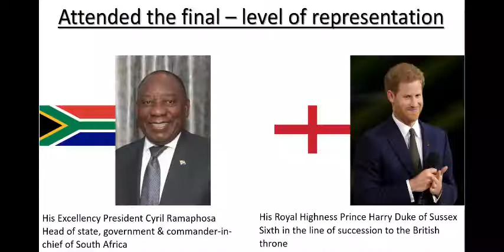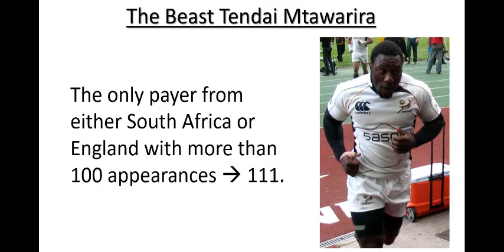So how did South Africa win the Rugby World Cup final in Japan?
A broad analysis of how the South African Men's team won the 2019 Rugby World Cup final against England in Japan.